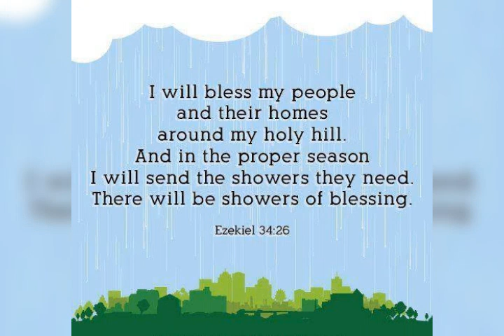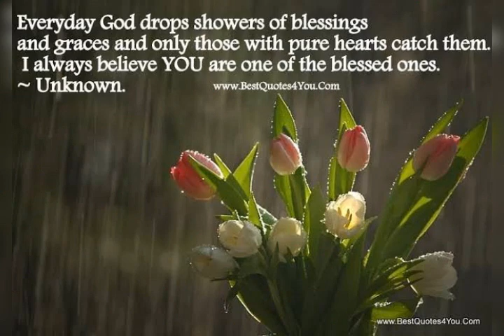Shower of Blessings_03_24_2021_13_51